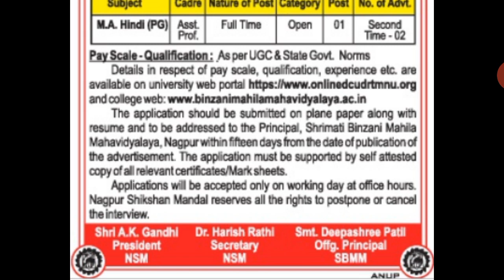Nagpur/Hyderabad Assistant Professor Vacancy 2021/Assistant Professor Recruitment/असिस्टेंट प्रोफेसर